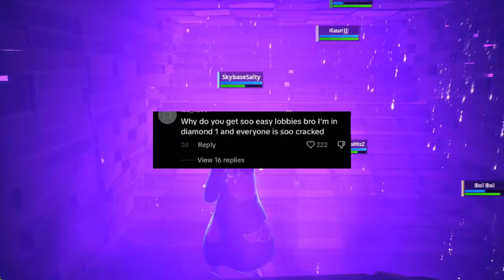How to Win Fortnite Ranked Games with 0 Kills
Showcasing a different type of game from this bronze to unreal rank series.

Sadly, the new OG fortnite is coming out, it's awesome, but that means my challenge is over at diamond 2. Bummed i couldn't get to unreal rank in time but ive been spending more time editing these videos than i have actually playing lol.

I could make a video on my journey from bronze to diamond 2 rank, if you want to see that lmk.
I'm also thinking i could do a similar series this upcoming season of fortnite.

Anyway hope you enjoy all the fortnite memes and stuff in this video, really liked the way it came out!
p.s. stop blaming your lobbies and get grinding in creative